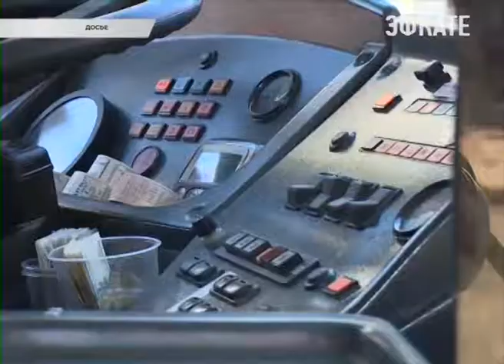В Сочи поднимутся цены на проезд. Новости Сочи Эфкате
Ориентировочно с июня стоимость проезда на общественном транспорте на курорте поднимется на 3-4 рубля. Об этом сообщили в департаменте транспорта и дорожного хозяйства администрации Сочи.
Сочи. Новости.
Телеканал Эфкате.